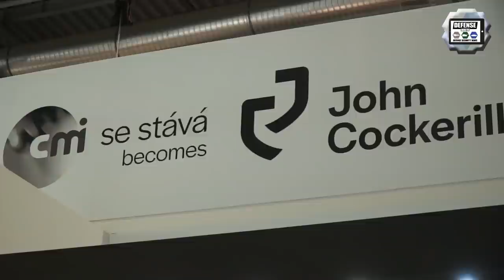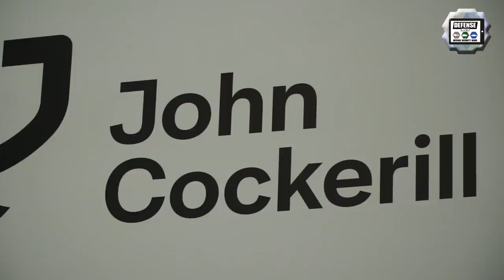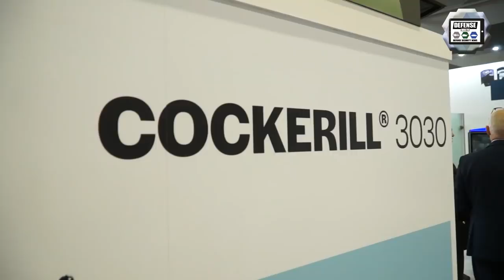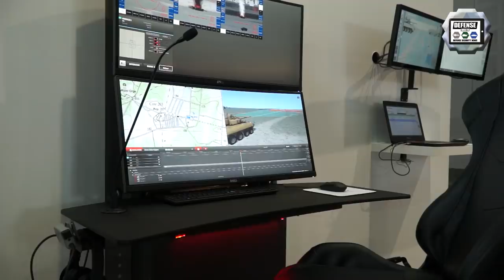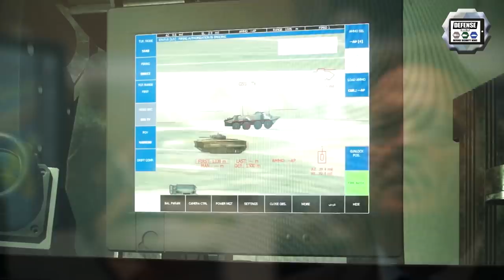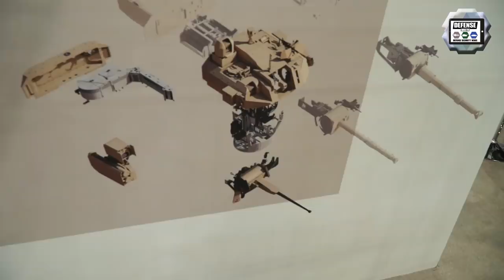IDET 2019 John Cockerill formerly CMI Defence 3000 Series turret from 30 to 105 mm configurations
At IDET 2019, John Cockerill formerly CMI Defence presents its 3000 Series turret from 30 to 105 mm configurations. Thanks to their unique operational capabilities, to the rapid interchangeability both of their crews and their weapons, and to their high degree of commonality, the Cockerill® 3000 Series modular turrets can cover all types of missions and objectives on the battlefield (combat tank, bunker and helicopter engagement, urban combat, intervention in asymmetric combats…) at reduced operational costs.  The 3000 Series turret can be easily integrated into any types of tracked and wheeled combat vehicles.